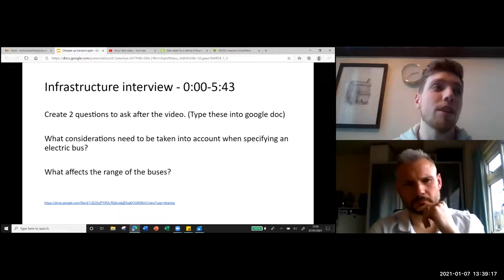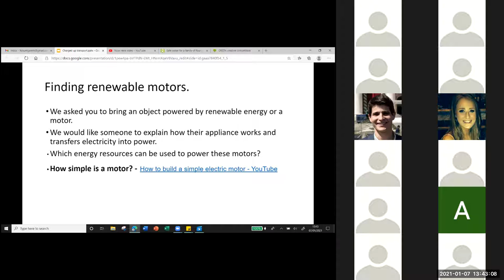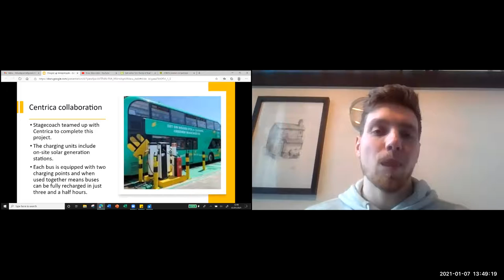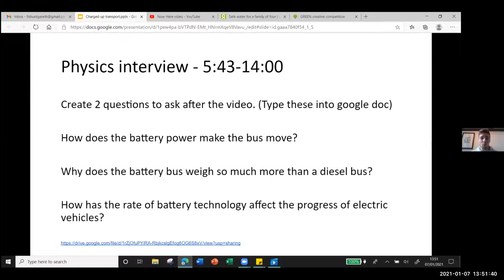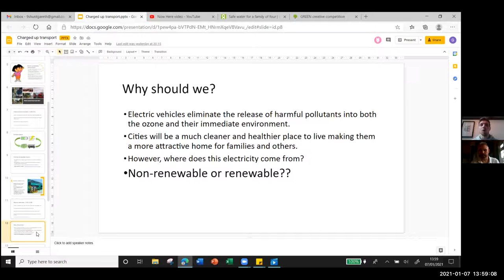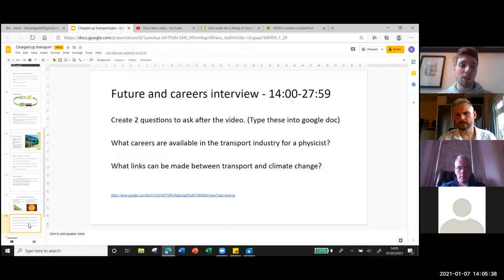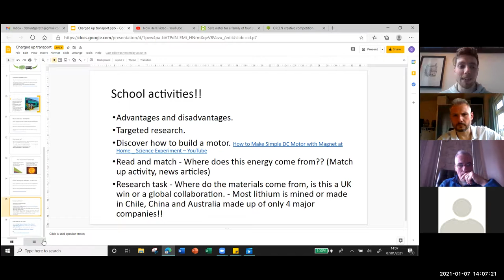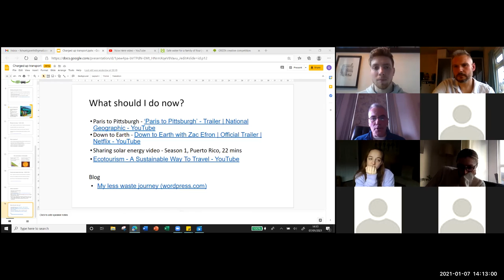Workshop: Charged-up Transport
Workshop at GREEN PGCE virtual conference January 2021

Charged up transport
Gareth Hunt, Christopher Halstead and Andy Howes (University of Manchester)

Many of us believe that we must make a change to slow down climate change. However, some of these people are not aware of the leaps and bounds we are already making to charging our lifestyles using renewable resources. This workshop will focus on how we can teach core ideas about physics through the progress we are making to electrify (and therefore decarbonise!) public transport.